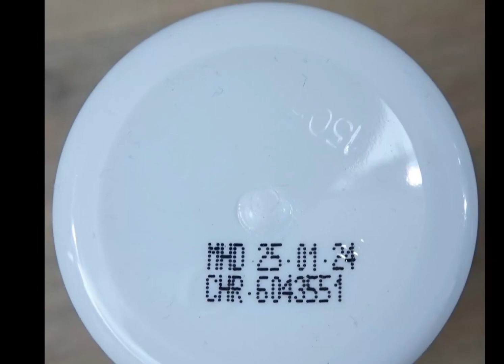Sehr gut dosiertes Kurkuma ohne Pfeffer und vor allem ohne Magnesiumstearate